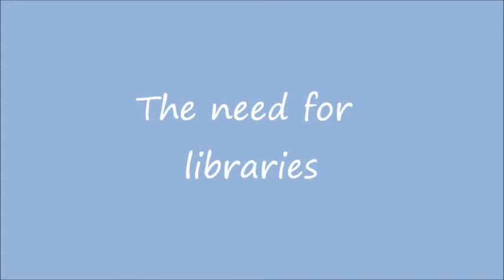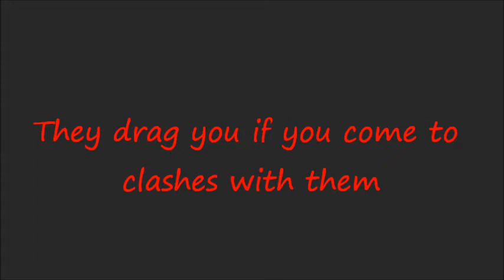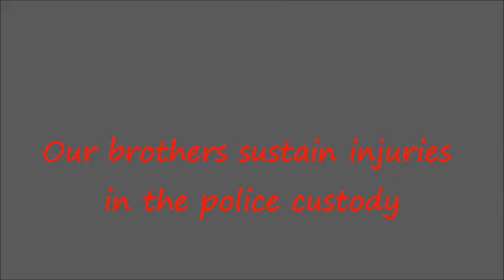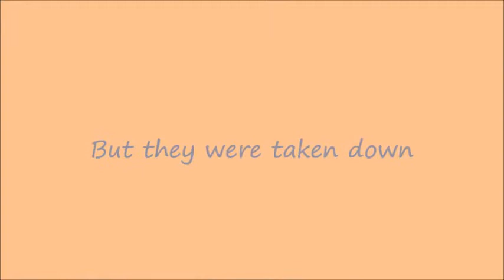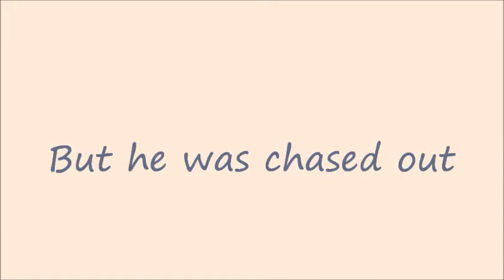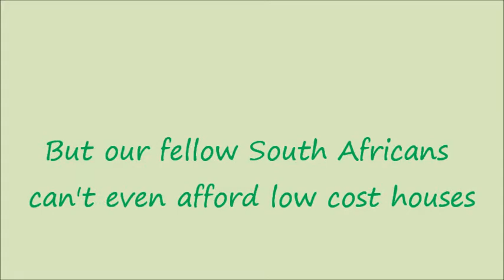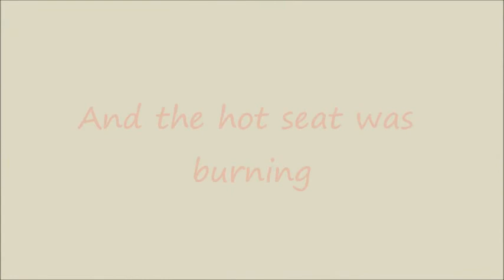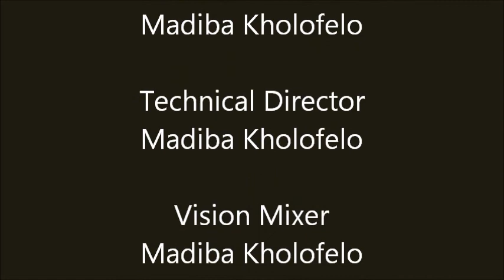My Movie sOUTH aFRICAN cRISIS